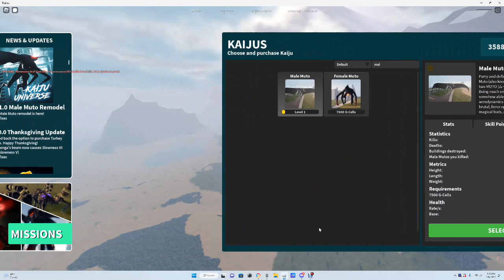youtube video #-CU6SGo63ro